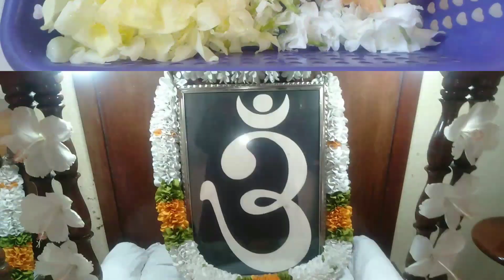আমাদের ঘরে সকাল সকাল ভয়ানক কান্ড। লাঞ্চে বানালাম দারুন দারুন রেসিপি।।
Hi,
I am Prakriti Dey .